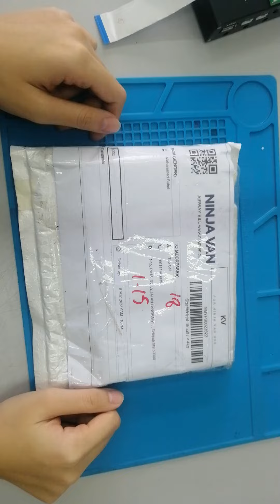Lazada 367633957005165 receive parcel when UNBOXING